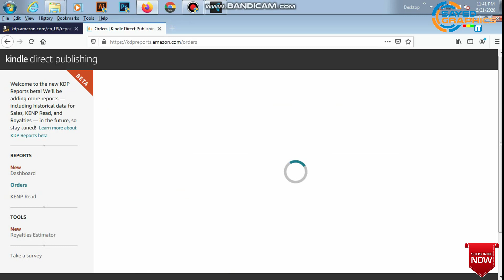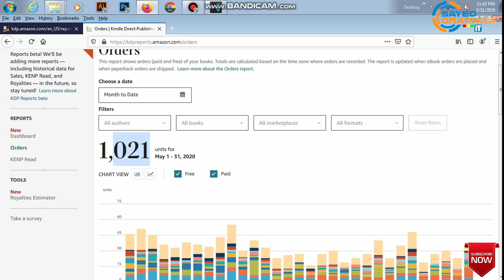Amazon Sales Reports on KDP - Kindle Publishing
KDP Income Report 2020 | My Low & No Content Book Earnings